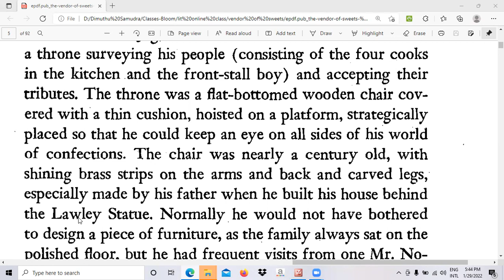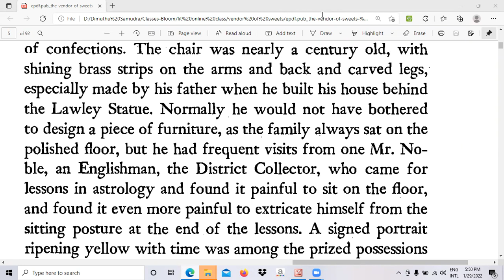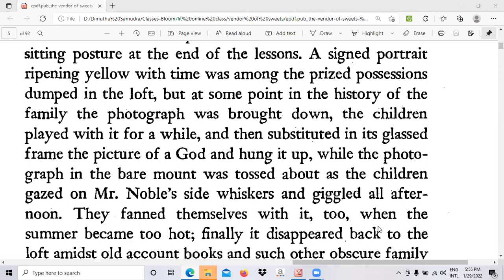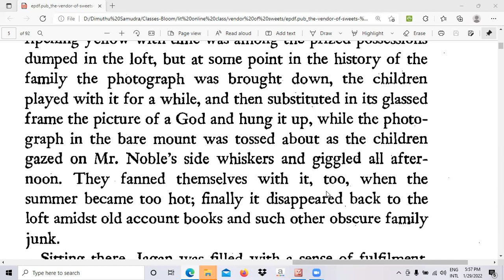English Literature O/L - Vendor of Sweets - Chapter 1 - Part 8